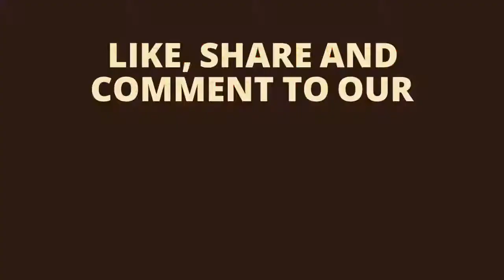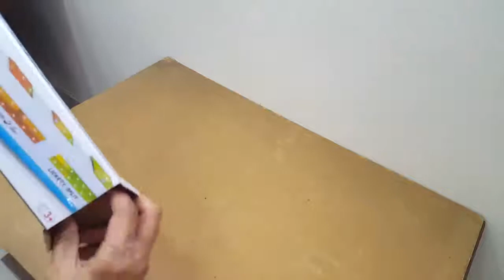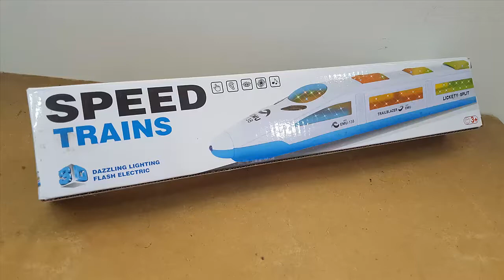Unboxing and review of HIGH Speed Bump and GO Action Bullet Train Toy for Kids gift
Video editing

Camtasia studio